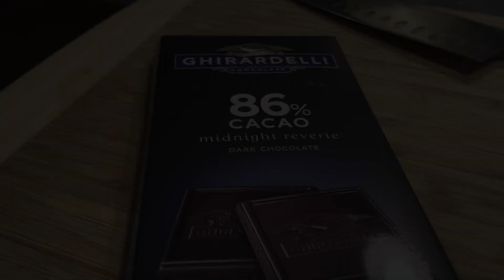Italian Hot Chocolate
I grew up with Swiss Miss or Ovaltine or Milo like the best of us but making hot chocolate from scratch is much more fun and tastier. European countries make their hot chocolate rich and thick like this and it's so good. I barely remembered to add chocolate shavings on top and the whip melted extremely fast since the drink was obviously hot 😅 At least I got in a picture before the end. Enjoy this at home for a chocolaty warm me up ☺️

Ingredients:
1 bar of chopped dark chocolate, about 3-4 oz
1 1/2 cups milk
1-2 tbsp cornstarch (depending on how thick you like it, I used 1 in the video)
1 tbsp cocoa powder

Optional: homemade whip
1/2 cup heavy cream
1-2 tsp sugar (sugar on sweetness wanted)